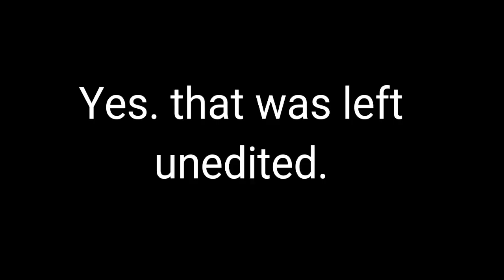The very short, unanticipated sequel to: Are the Doctors ok?? No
Sorry for the reupload